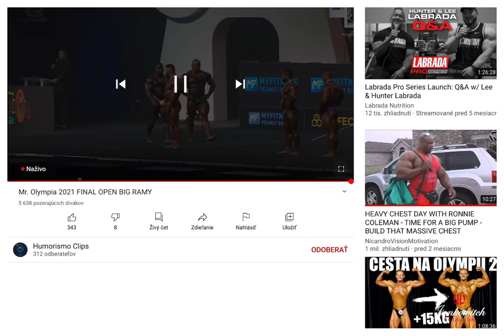Mr. Olympia 2021-OPEN-VYHLASENIE VÝSLEDKOV